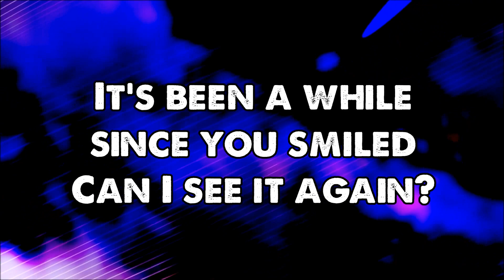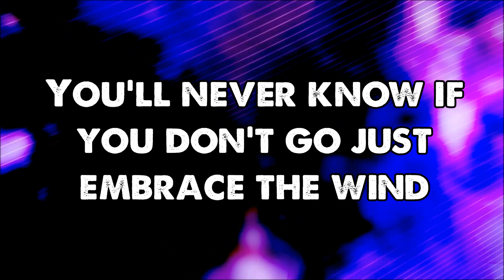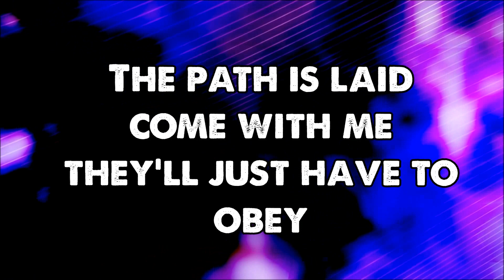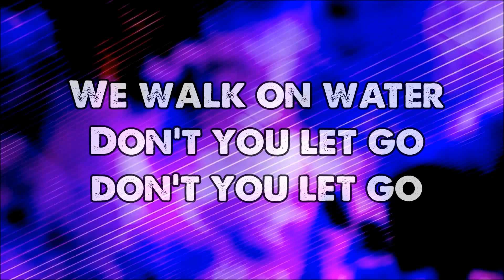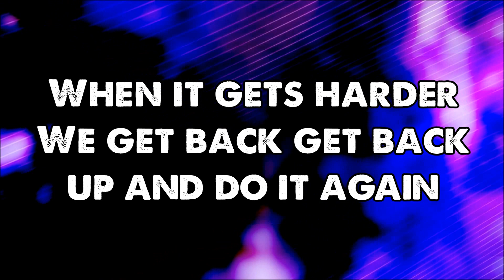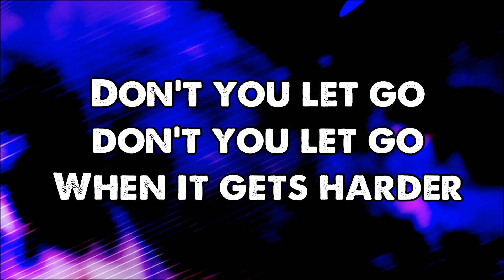We walk on water | Shonlock | Lyrics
Purchase "We Walk on Water" by Shonlock if you like the song.
 (Enjoy the video in High Definition)